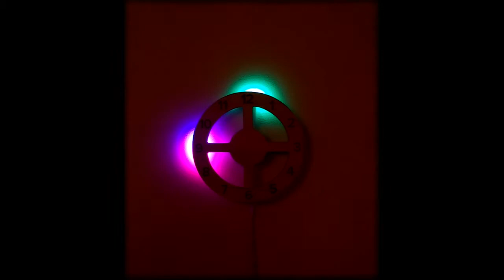Ooh - this one's SOLD!